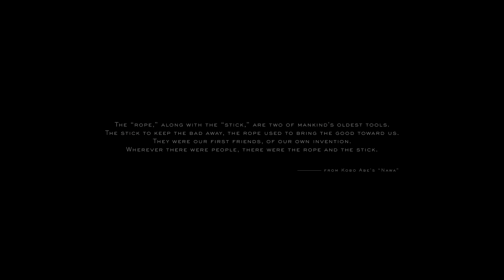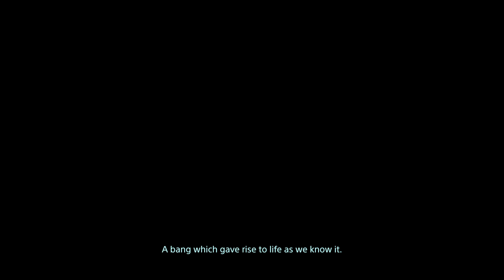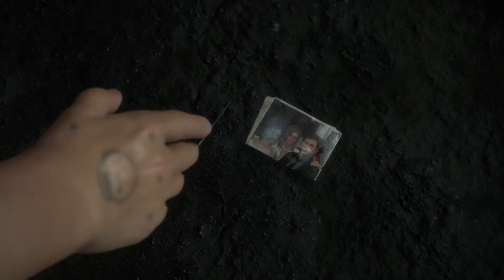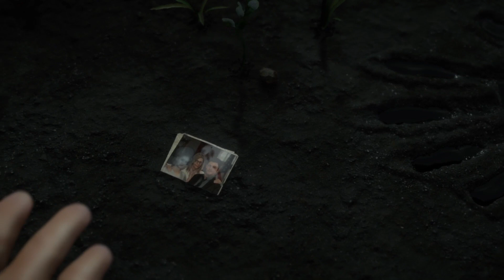Death Stranding: Prologue